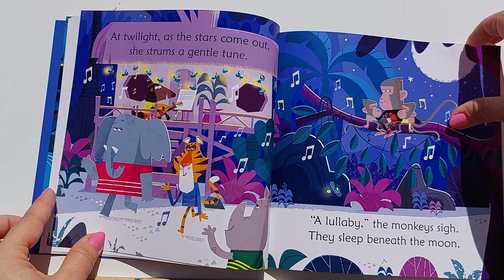Pangolin Plays the Mandolin - Usborne Books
Pangolin loves playing her mandolin. There's just one problem... She's nocturnal so she's twanging her strings in the middle of the night.

Age 3+

or
You can shop on Amazon